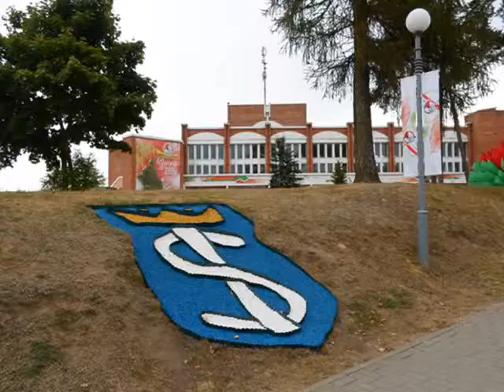Щучин 4.09.15. Город готовится ко дню славянской письменности.